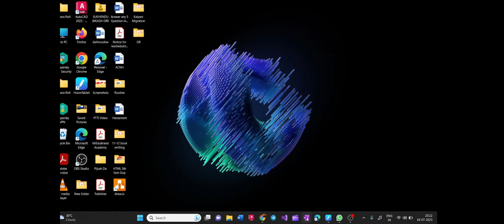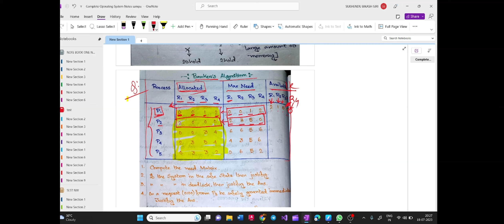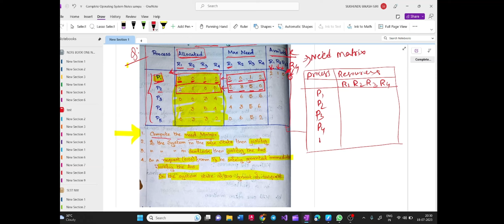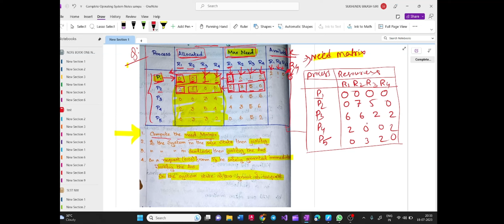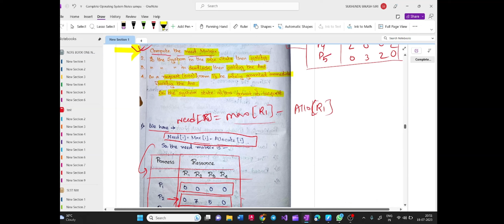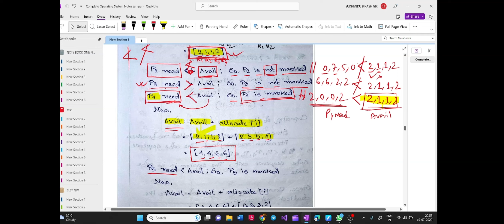OS Class 11: Deadlock Avoidance Algorithm: Bankers Algorithms